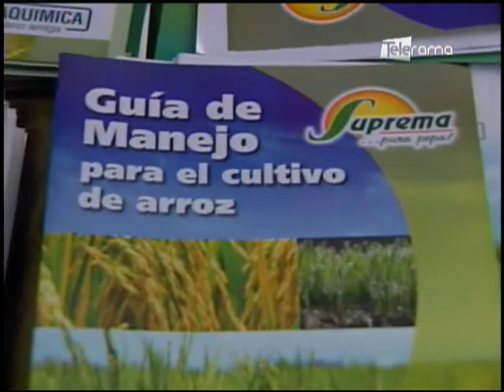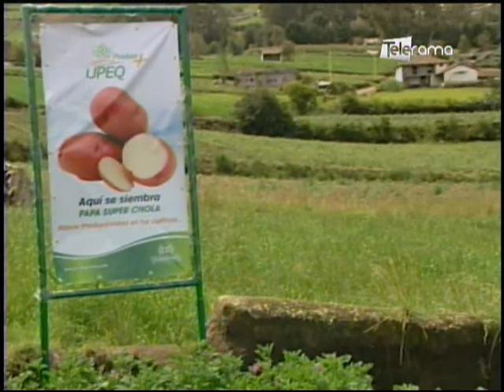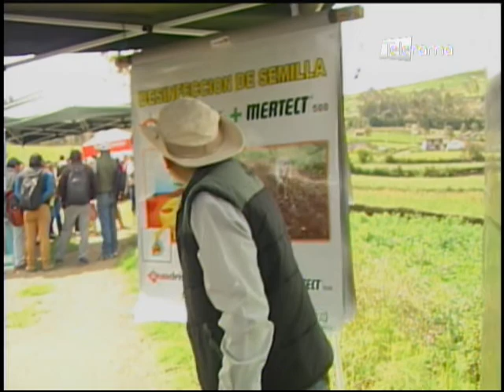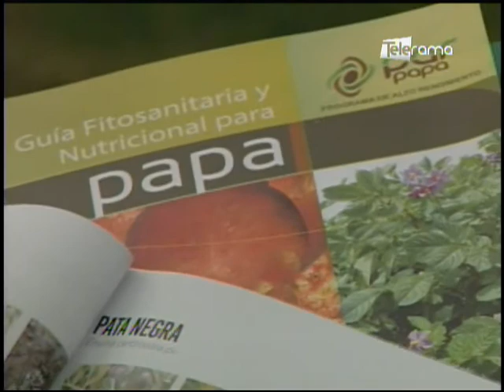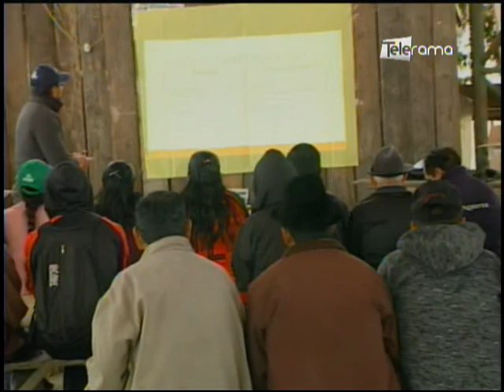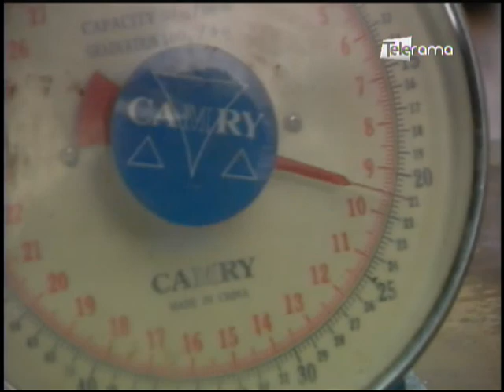Ecuador Agropecuario 13-06-2017